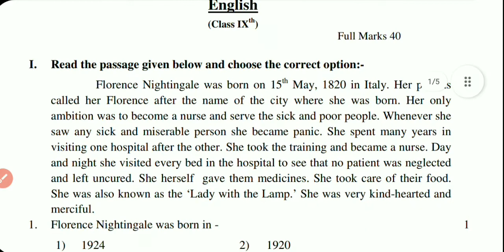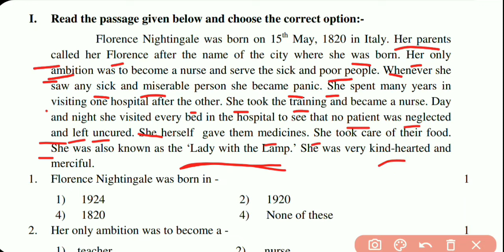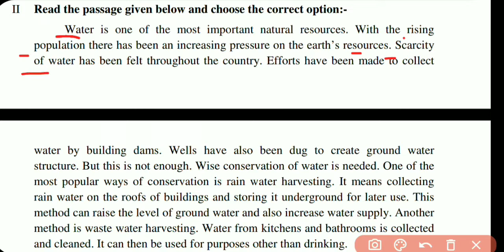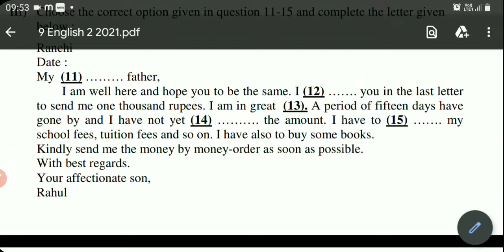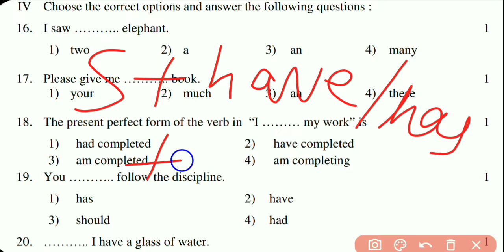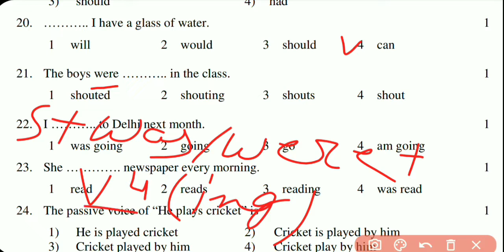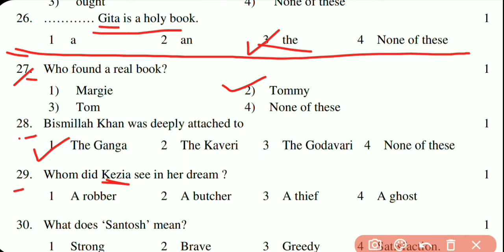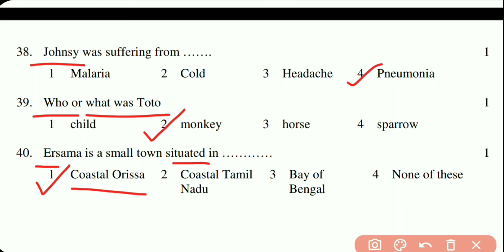JAC BOARD CLASS 9TH ENGLISH MODEL PAPER SET 2/JAC BOARD MODEL PAPER2022/AMIT EDUCATOCITY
Hi students

Today I'm explaning about jac board

class 9th model paper solution

English set 2

Amit Educatocity

JAC Board Jharkhand Board 2022 exam date,

Board 2022 model paper, JAC Board 2022 model paper solution